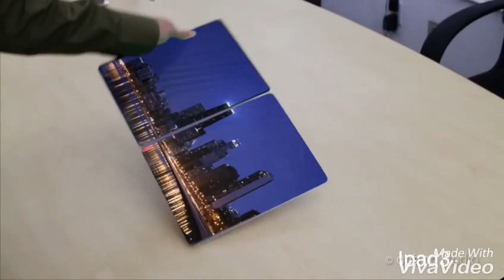Ipad3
Ipad3 official